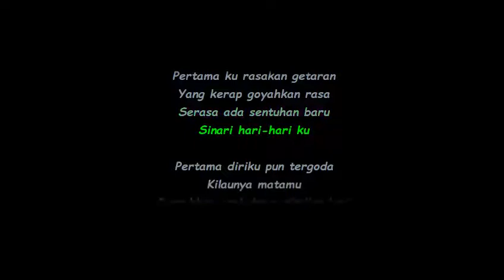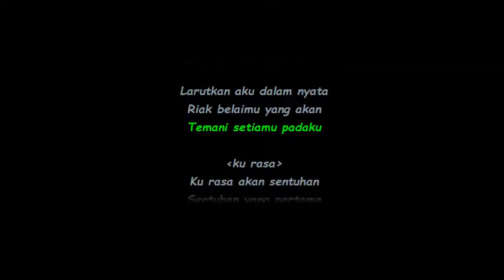Dewi Dewi - Pertama